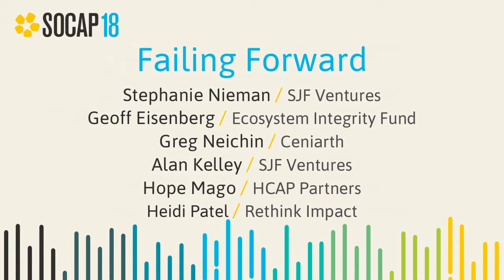SOCAP18 - Failing Forward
Sometimes we fail. And sometimes we fail in a big way. Hear from those brave enough to share the hardest lessons they have learned from failure in both their investments and their organizations. This candid discussion will help everyone “fail forward”, learn from one another, and avoid the same pitfalls. No judgment allowed.

Geoffrey Eisenberg
Principal
Ecosystem Integrity Fund

Alan Kelley
Managing Director
SJF Ventures

Hope Mago
Principal
HCAP Partners

Greg Neichin
Director
Ceniarth, LLC

Stephanie Nieman
Principal
SJF Ventures

Heidi Patel
Partner
Rethink Impact